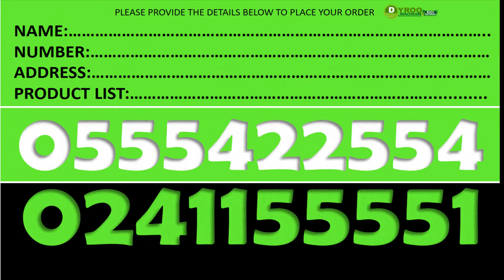Where to Buy Aloe Blossom Herbal Tea in Kumasi| Where to Find Aloe Blossom Herbal Tea in Kumasi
Price of Forever Freedom in Kumasi | Where to Purchase Forever Freedom in Kumasi

SUPLLEMENTS
Forever Gin-Chia
Forever Absorbent-C
Forever A-Beta-Care
Garlic Thyme
Forever Calcium
Forever Vision
Forever Active HA
Forever Lean
Forever Kids
Forever Immublend
Forever Daily
Forever Therm
Forever Fiber
Forever Move
Forever Pro-B

Aloe Lotion
R3 Factor
Gentlemen's Pride
Alpha E Factor
25th Edition Perfume -Women
25th Edition Colagen - Men
Forever Epiblanc

Fertility Products
Weight Management Products
Gym Supplements